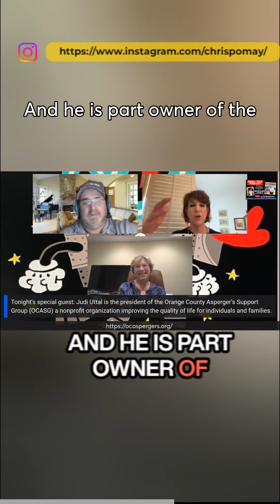Small Talk Podcast with Marlene & Chris, Guest: Judi Uttal, President of Orange County Asperger's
Judi Uttal is president of the Orange County Asperger’s Support Group (OCASG) a nonprofit organization improving the quality of life for individuals and families dealing with high-functioning autism. Judi Uttal is a member of the Competitive Integrated Employment Blueprint, Orange County Local Partnership Agreement (OCLPA) and the Thompson Policy Group Chapman University Transition Initiative. Judi founded OCASG Career Club, a holistic program providing training and support for college graduates with ASD to achieve short and long-term career success. In 2022, Judi founded the Autism In Entertainment Workgroup and is leading the Autism In Entertainment Conference to be held during Spring 2024.

Judi retired from a career as a high technology marketing executive. She holds a Bachelor of Science in Math/Computer Science from UCLA and an MBA from the Tepper School of Management at Carnegie Mellon University. Judi is married and is the mother of a 31-year-old son, Joshua, who was diagnosed with High-Functioning Autism at the age of three. Josh graduated from California State University, Fullerton with a major in Cinema and Television.

Want to create live streams like this?